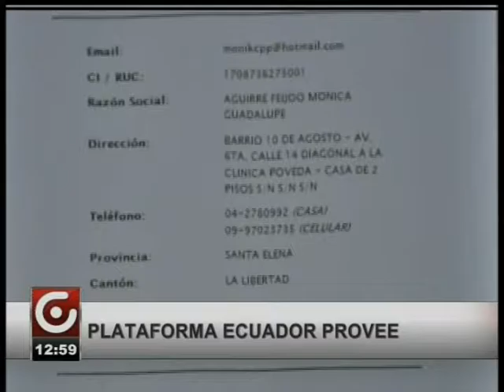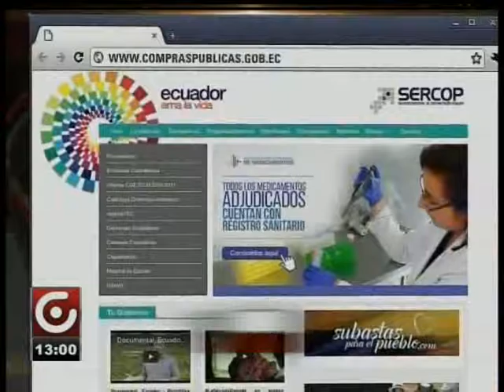PLATAFORMA ECUADOR PROVEE